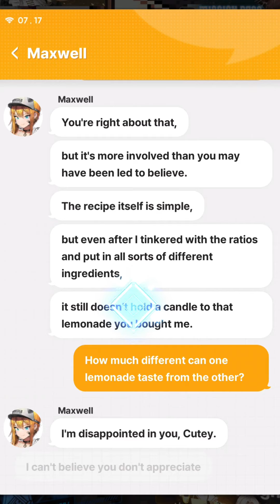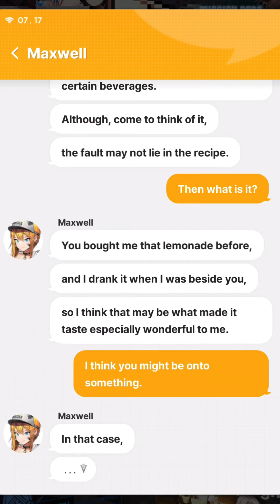I'm disappointed in you, Cutey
I'm disappointed in you Cutey - Nikke Chat